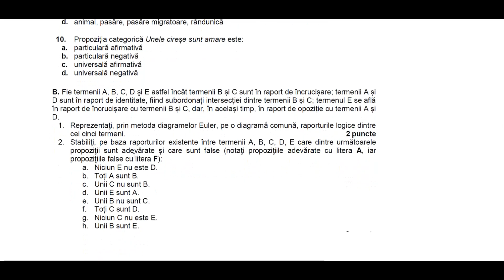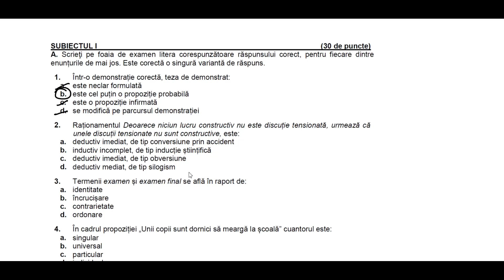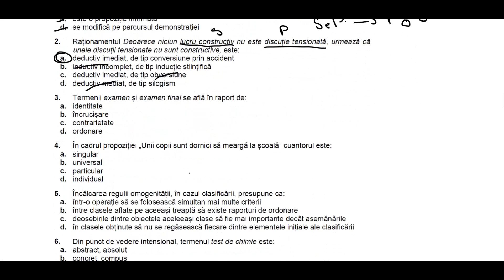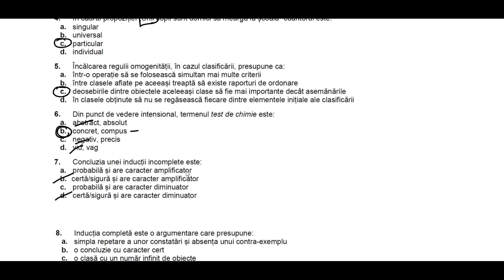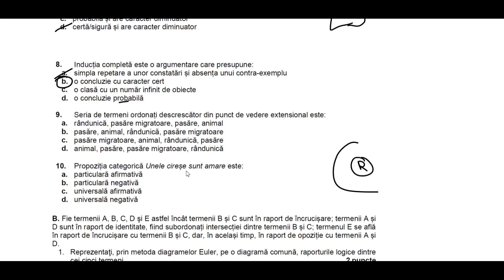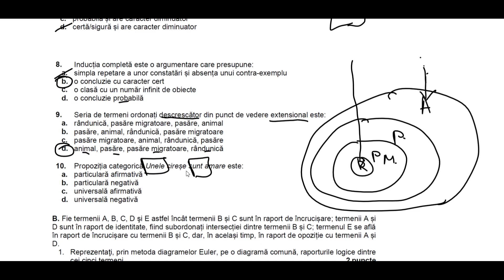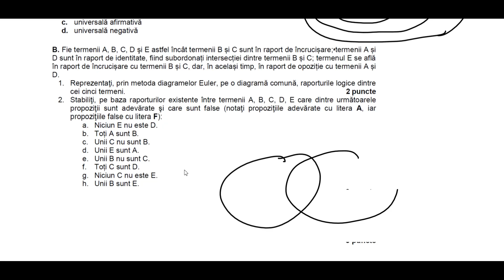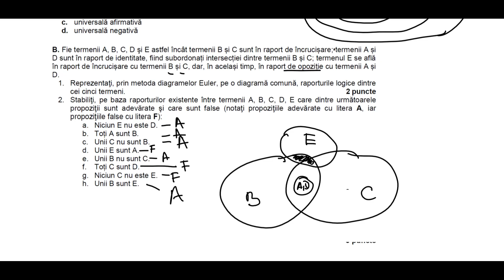BAC 2022 Logica si argumentare. Rezolvarea modelului de subiect Sb. I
Clipurile pot fi utile si celor care sustin admiterea la facultatile de drept sau la școlile de politie
Pentru partea de teorie exista clipuri despre Termeni, o prezentare generala a intelesului de intensiune si extensiune, o clasificare a termenilor dupa intensiune si dupa extensiune si reprezentarea grafica a termenilor, adica raporturile dintre termeni. Apoi, legat de Definitie, exista mai multe clipuri, atat cu structura si regulile de definire, cat si cu modalități usor de realizat prin care puteti construi o definitie incorecta, asa cum cere subiectul de Bac. Despre Clasificare exista deasemenea un clip, atat cu structura clasificarii cat si cu regulile de validitate ale clasificarii. Pentru Propozitii categorice gasiti trei clipuri, unul despre structura propozitiilor categorice, altul despre raporturile dintre propozitiile categorice si un al treilea cu operatiile cu propozitii categorice, respectiv inferentele imediate, conversiunea si obversiunea. La Silogism o sa gasiti clipuri despre structura silogismului, modalitati de a trece de la premise la concluzie, figurile si modurile silogistice, cum se scrie o schema de inferenta si cele doua modalitati de a verifica validitatea unui silogism, prin regulile generale de validitate ale silogismului dar si prin metoda diagramelor Venn. În ce priveste Argumentarea, o sa gasiti clipuri despre diferenta dintre deductie si inductie, despre diferentele dintre inferentele mediate si cele imediate, despre structura ci corectitudinea în argumentare, inductia completa si incompleta.
Silogismul, indicatii privind scrierea unui silogism in limbaj natural pornind de la un mod silogistic dat
Pentru partea de exercitii o sa gasiti modele de subiecte de examen rezolvate, atat din anul 2020 cat si din anul 2021. O sa gasiti subiecte rezolvate integral, dar si indicatii despre cum se rezolva fiecare tip de subiect în parte.